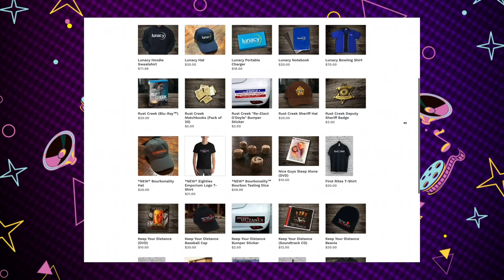Rom-Coms of the 1980's (80's EMPORIUM)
With Valentine's Day  just around the corner, Jessica is taking a look at our favorite romantic comedies of the 1980's!
Let us know what your go-to rom-com is in the comments!